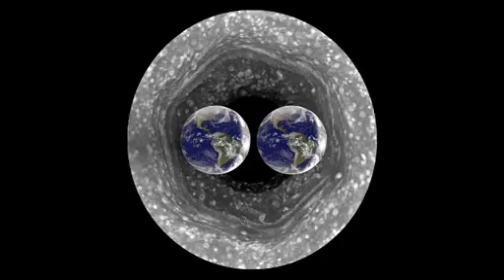NASA запечатлело на Сатурне мощный ураган в Солнечной системе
NASA запечатлело на Сатурне мощный ураган за всю историю наблюдения за планетками Галлактики. На цветных снимках природное явление смотрится как "красноватая роза в травке", передает The Daily Mail.